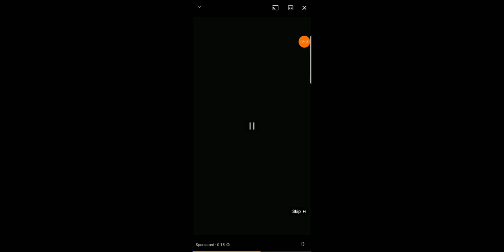5am at Freddys 3-4